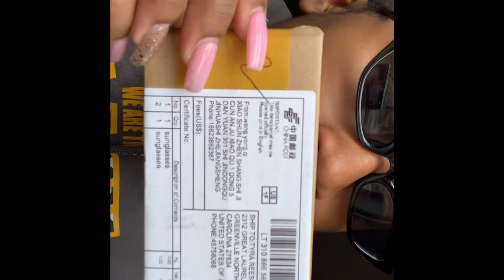REMIDII PRODUCT REVIEW | *not a sponsored video*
i love these shades although it took 1,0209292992 days for them to get here, get you a pair !

website to where i got the shades their clothing is awesome too !

Don’t forget to join Reeso tribe

snap: xotyrar